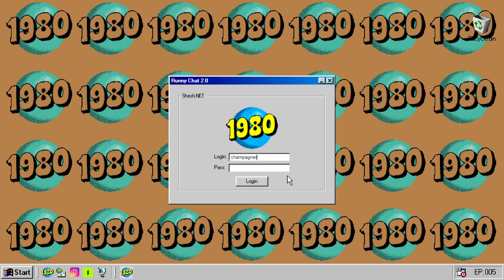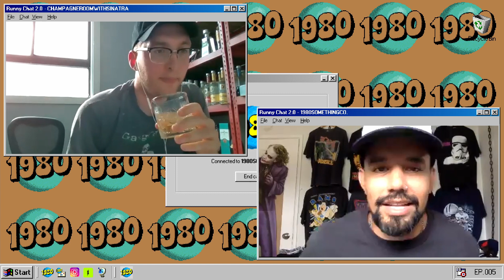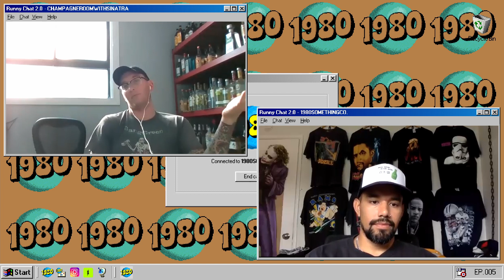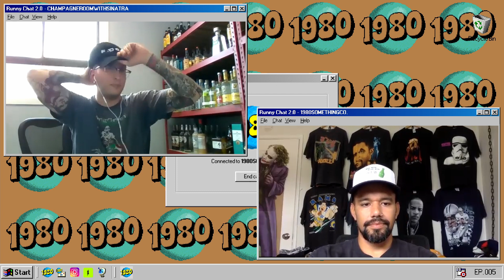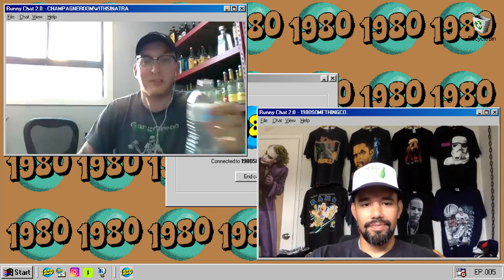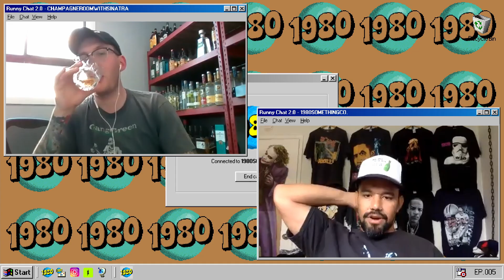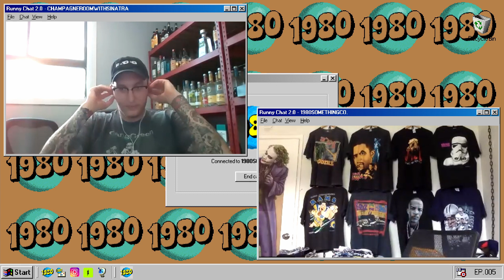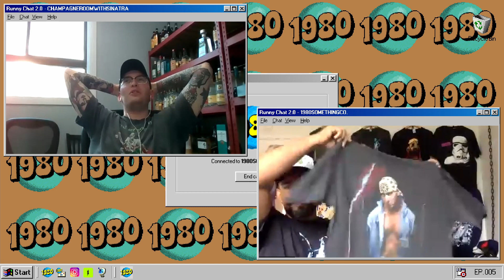1980PODCAST EP 5 CHAMPAGNEROOMWITHSINATRA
For this episode I hang with a co-creator of Faded show and co-host of Coffee with J's, Joe!